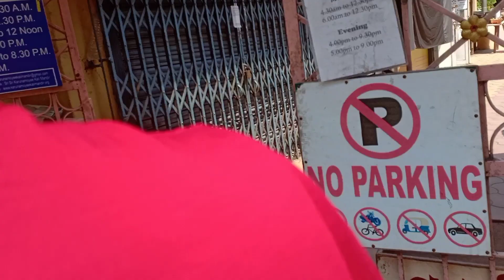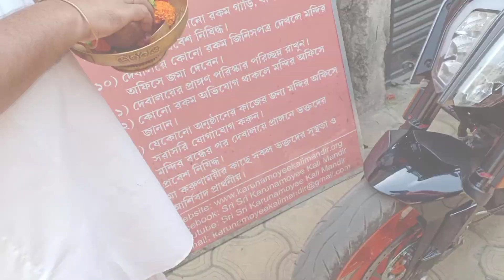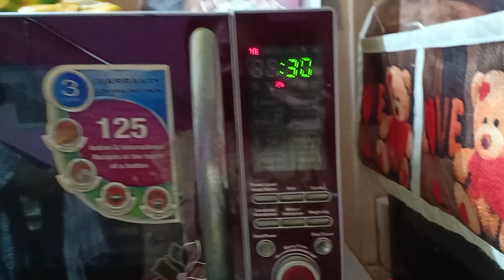নতুন গাড়ির পুজো দিতে গিয়ে শরীরটা যে এরকম খারাপ হয়ে যাবে বুঝতে পারিনি..